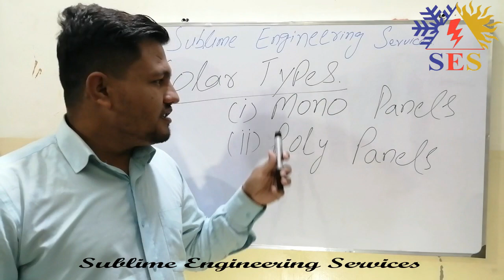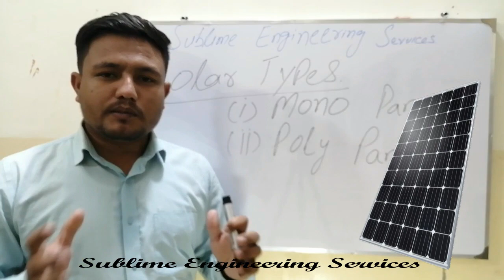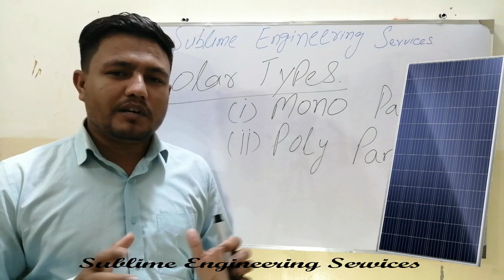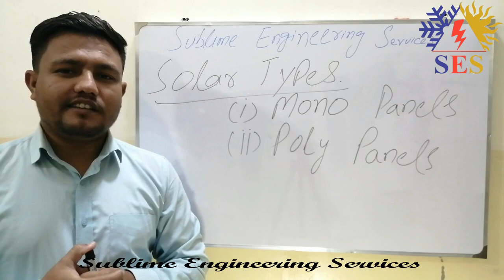solar panel types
air cool chiller

types of compressor

basic cycle

package type unit

volt & Amp

evaporative cooler

ohm law